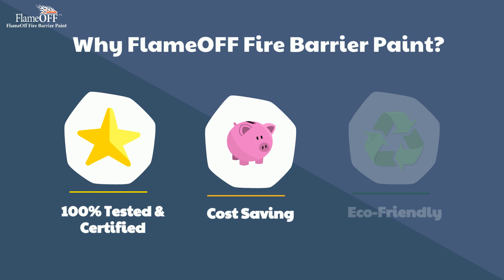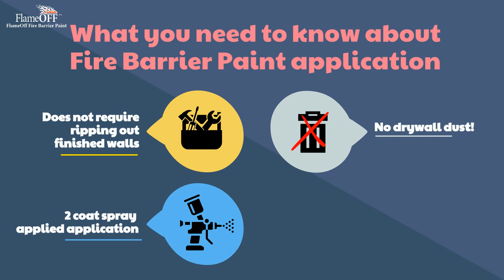How to Achieve a Required Fire Rating in Mixed-use Occupancy with Intumescent Paint (ES Subtitles)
When it comes to meeting fire code requirements, cutting corners is not an option. That's where FlameOFF Intumescent Coating comes in.

If you need to achieve a 2-hour rating on 5/8 type X drywall, FlameOFF Intumescent Coating is the solution you need. This innovative coating is designed to expand when exposed to heat, creating a barrier that protects the underlying material from fire damage. It's easy to apply, cost-effective, and meets  fire code requirements.

In our video, we showcase how FlameOFF Intumescent Coating can help you save space and money without compromising on safety. By using FlameOFF, you can achieve a high level of fire protection without the need for additional materials or thicker walls. has all the information you need to get started.

Don't take risks with fire safety – trust FlameOFF Intumescent Coating to provide reliable and effective fire protection for your building or property.